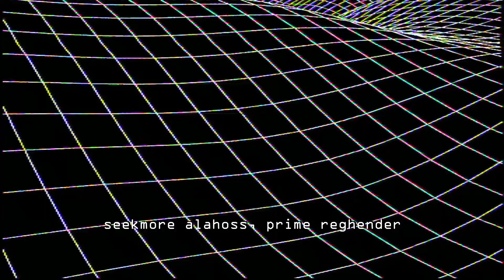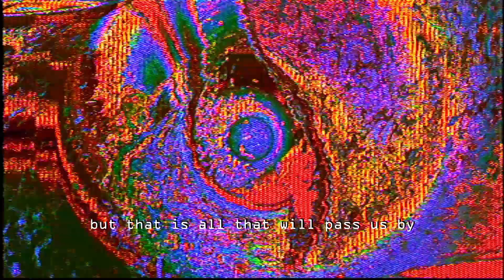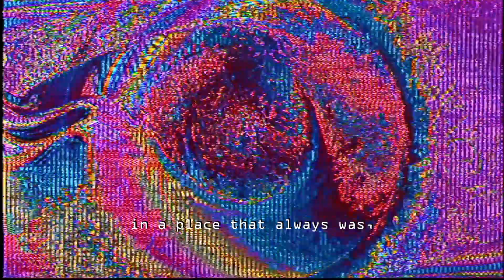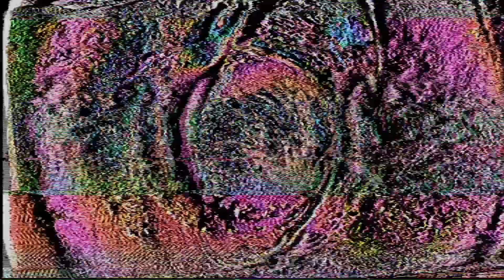Ultralylat - Golametra, Alahoss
Visuals: TouchDesigner, Blender, Freedom Enterprise MisMatcher Petite, Melted Electronics Strange Loop, Decaying Electronics NES Zapper Dirty Video Mixer, Sony Hi8 TRV468

Audio: Korg MS2000B, saxophone, acoustic guitar, sitar, flute, viola, psaltery, ukulele, my neighbours, Daewoo DV-K985P, Hitachi D-560

Inspired by Robert M. Pirsig's Zen and the Art of Motorcycle Maintenance